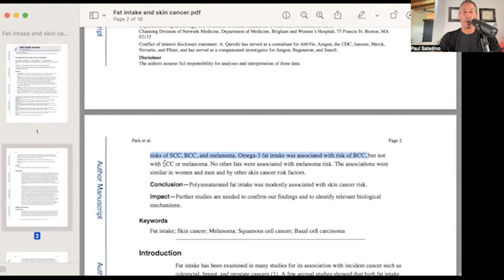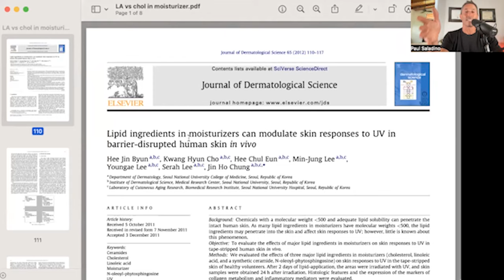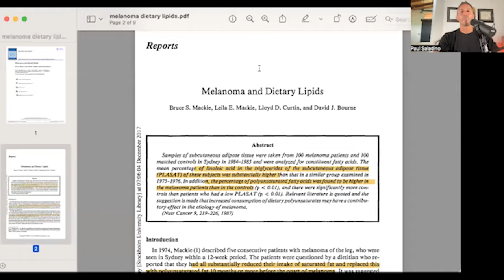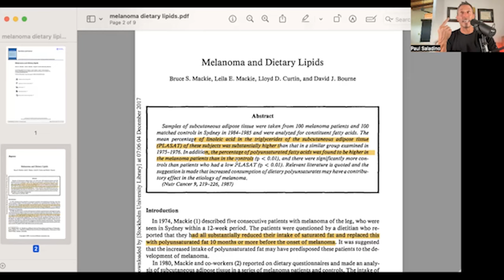The relationship between seed oils, sunburn & skin cancer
Paul explains his hypothesis that consuming seed oils (linoleic acid), causes a worse sunburn, and additionally, putting linoleic acid directly onto skin via skincare products or sunscreen may lead to skin cancer. He shares studies that show how inflammatory oils create inflammation in the body and how saturated fat, like tallow, have the opposite effect.